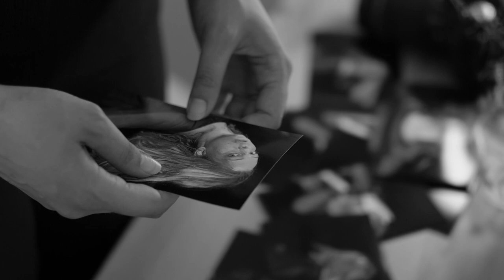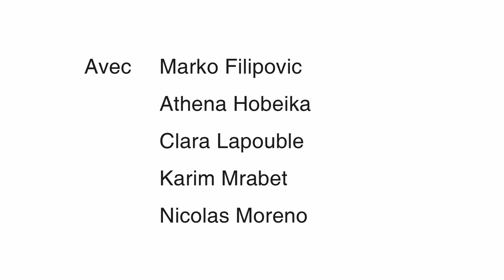149 - Court-métrage féminicide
149 fait référence aux nombre de féminicides qui ont eu lieu en France, en 2019. Le court-métrage traite de la domination masculine et comment elle se décline en masculinité toxique et violence policière. C'est l'histoire de d'un couple de femmes, l'une subit les violences psychologiques et l'autre les violences physiques.
La sortie du film coïncide avec la journée de mobilisation qu'organise le collectif Nous Toutes le samedi 21 novembre, je vous invite à aller soutenir.

Le film est réalisé par Yacine Mousli Ben Chaabane
Canto est joué par Marko Filipovic.
Athena Hobeika joue le rôle de Hélène.
Dans le rôle de Maria, Clara Lapouble.
Il y a Karim Mrabet dans le rôle d'Althus, avec Nicolas Moreno qui joue son assistant.
Sarah Ackerer est la cheffe opératrice, elle a été assistée par Alma Lemagnan.
Coliné Brévot a enregistré et mixé le son.
Le montage est d'Hugo Xicoy et l'étalonnage par Clovis Stocchetti.
La musique a été composée par JIEEM et MAKORNIK.
Les costumes sont de Malik Annabi.
Juliette Barthe a conçu les peintures et les dessins.
Yazeed et Youssef Aziz Mousli ont été les scriptes.
Maya Ben Hassine Bey, Oussama Berrazouk et Beya Mousli se sont occupés de la régie.

L'équipe du film remercie toutes les personnes qui a participé à la création du film ainsi que les contributeurs de la cagnotte.